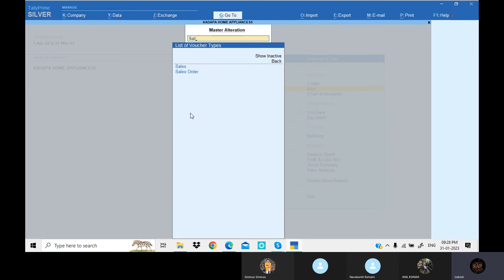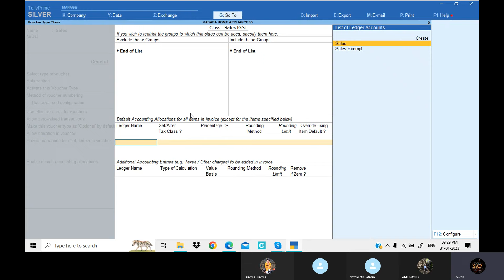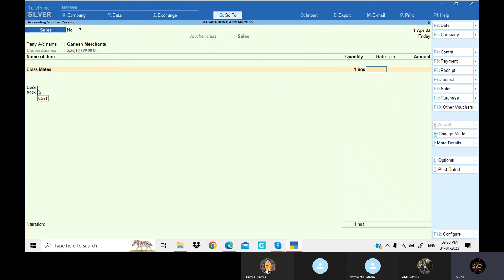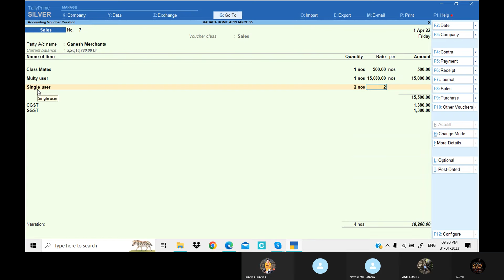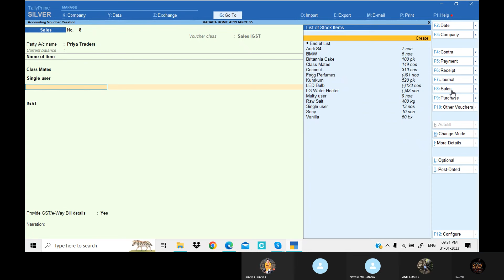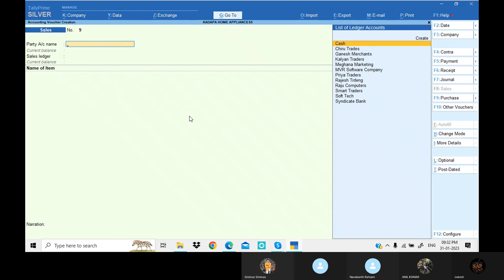GST AUTO TAX CREATION IN TALLY PRIME TELUGU 2023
autotaxcreation TallyPrime#2023 Dear Viewers
how to create a company and Ledgers, items, units as well as to post vouchers in tally prime. i discussed very well in this video all of you to see
and get good knowledge through this video